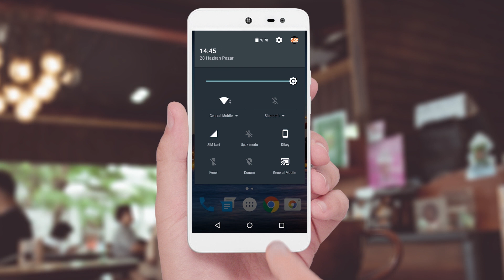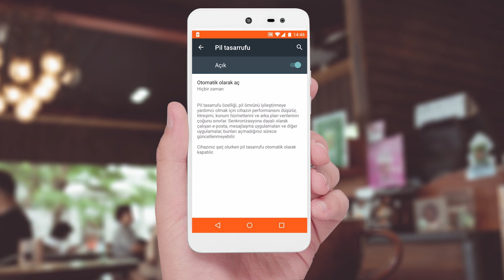14- General Mobile 4G Pil Ayarları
General Mobile 4G(Android One) Pil Ayarları

General Mobile 4G sahiplerinin ilk kurulumdan itibaren bir çok temel ayarları öğrenmesinde yardımcı olan temel kullanım videoları içermektedir.